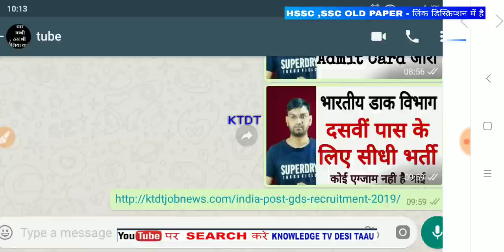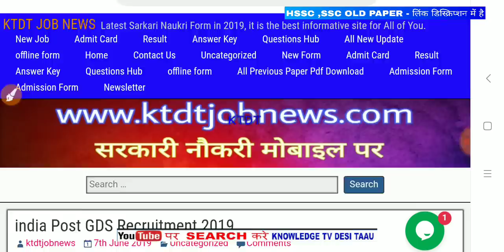दसवीं पास के लिए सीधी भर्ती - indian Post office Direct Recruitment -gds Form 2019 -KTDT